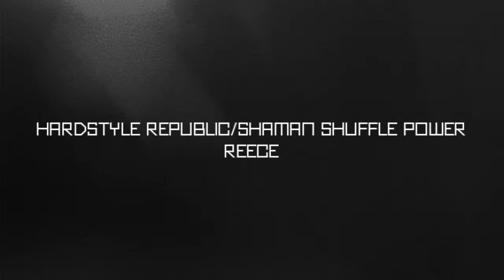3 years anniversary.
Yeah, it's my 3rd year with shuffling! In this year I met amazing ppl, thank you everyone!
Not my best but I hope you'll like it :D

Greez for:
Hardstyle Republic Poland/Shaman Shuffle Power/Jumpforce new age

Like&Fav!